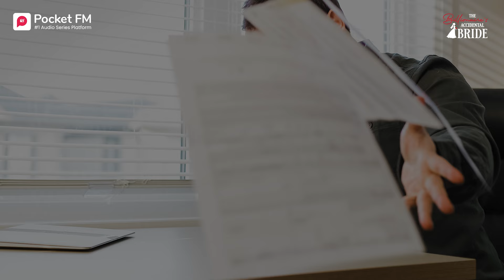Episode 12 | The Billionaire's Accidental Bride | Pocket FM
Emma puts Nathan on the spot and he’s forced to choose her over Amber for the Bell Ame deal. Lisa quits Global Entertainment and joins Emma as her assistant. Nathan threatens Emma by saying he won’t marry her.